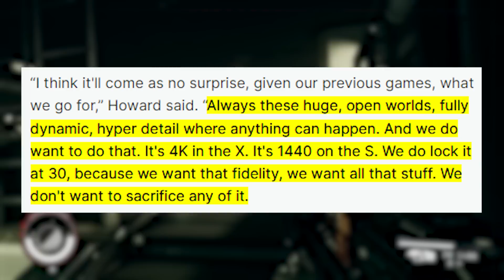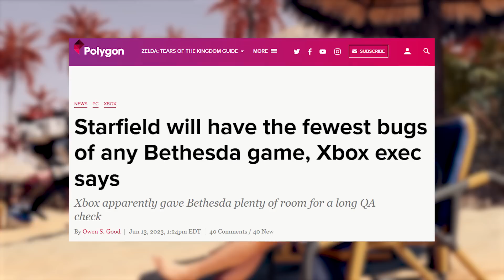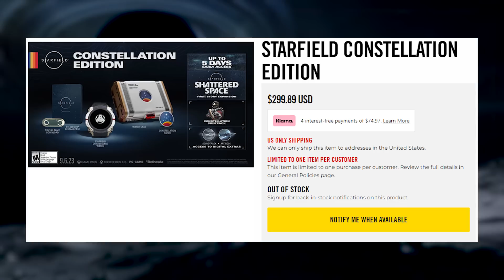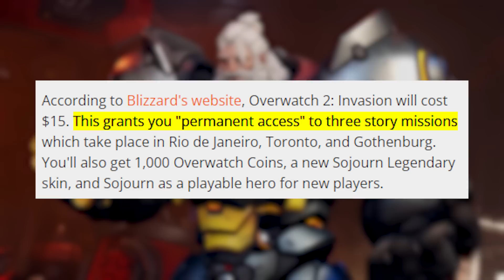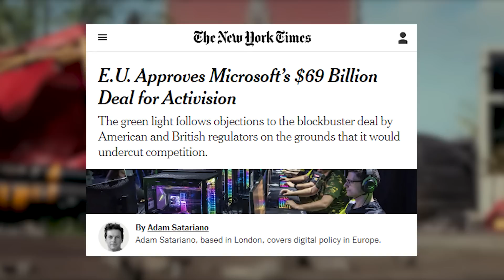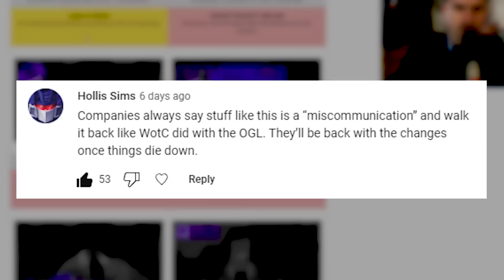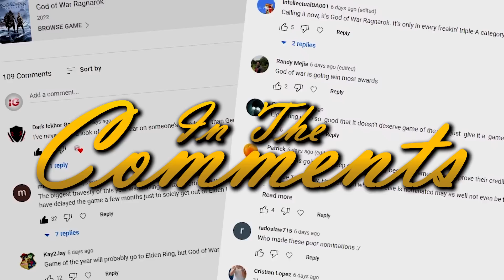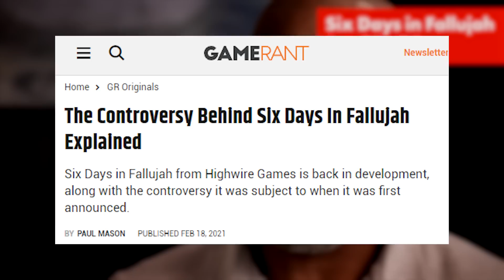Starfield 30fps drama explained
Starfield is Bethesda’s next big project but has it already stumbled out of the gate? We have received confirmation that the game will be LOCKED at 30fps on consoles and gamers are not happy about it. Get more details on the reasoning behind the lock and more on this week’s Roundup!

Also, Blizz and Jack take a look at all of the announcements this past week during Summer Games Fest, Overwatch 2 has paywalled its story content, and once again we look at the drama around the Activision/Blizzard and Microsoft merger. It never ends.

The comments from the last Roundup continued to be focused on BK’s lack of Danny DeVito knowledge, and her punishment shall continue.

We appreciate you watching, and we hope you have a great weekend!

00:00 - Starfield 30fps drama explained
03:53 - The best Xbox, Ubisoft, and Summer Game Fest trailers
05:29 - Overwatch 2 players are pissed
06:52 - Activision acquisition update
08:23 - In the Comments
09:48 - Coming Soon

SOURCES